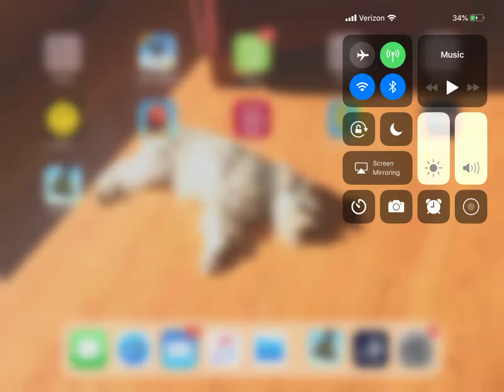Do you know what this means